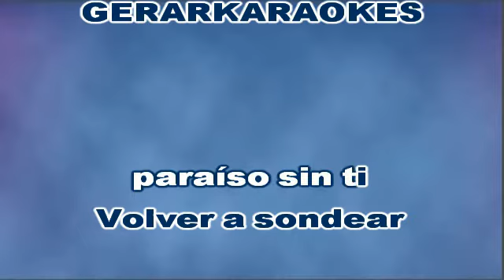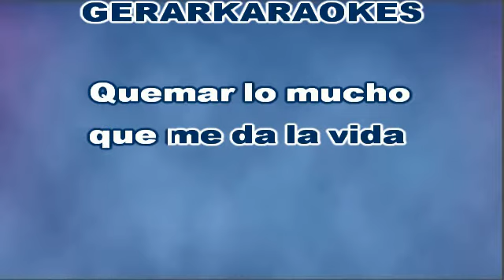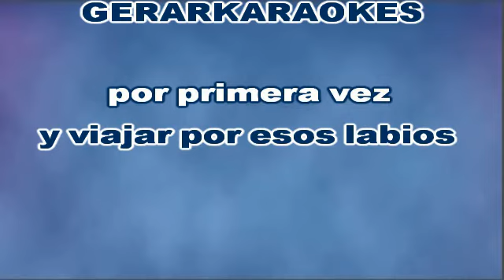De nuevo el paraíso TB - Luís Miguel - Karaoke